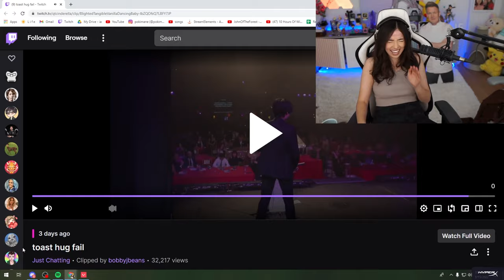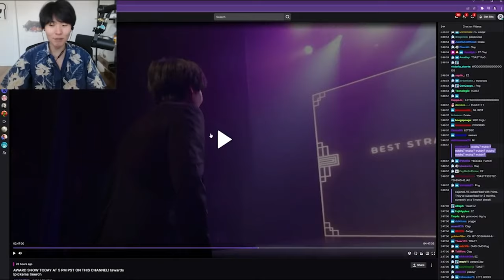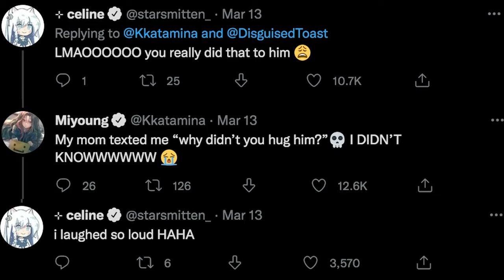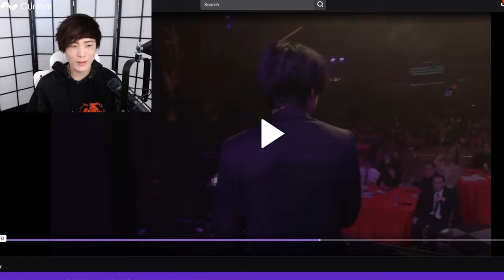Streamers REACT To Miyoung Denying Toast's Hug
Streamers REACTS To Miyoung Denying Toast's Hug